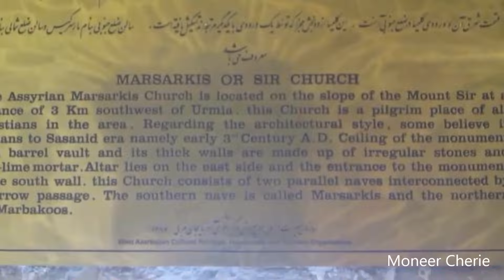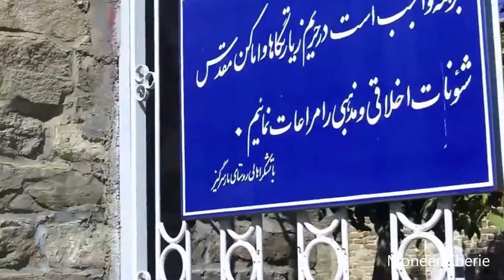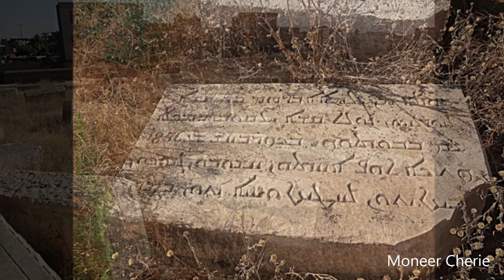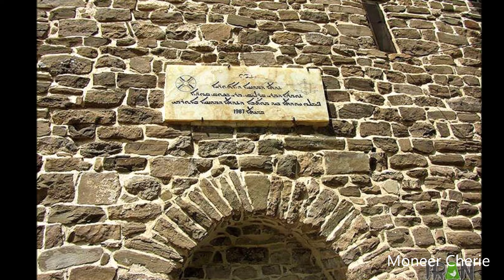Stories from old life of Assyrians in Urmia (Orumieh) by Rabi Philimon Darmo, (Radio segment 1983)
Tribute to Urmia "Life in the Assyrian Villages of Urmia, Iran", written by Rabita: Lili Oraham Taimoorazi , read by Rabi: Philimon Darmo for the Assyrian Radio, Sydney Australia, first broadcasted in 1983 (from Archive)
PS: For details on Photos and footage, please turn on the subtitle feature. Thanks